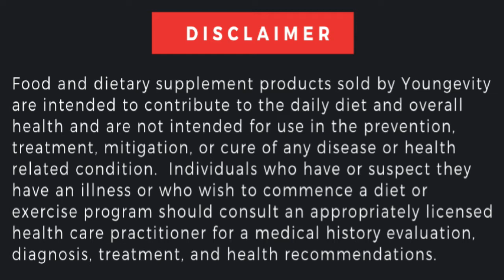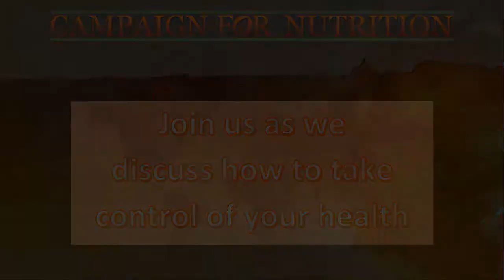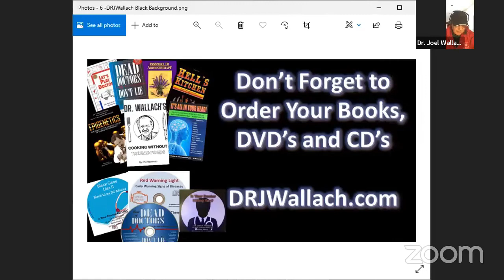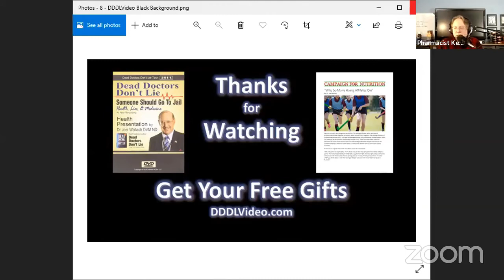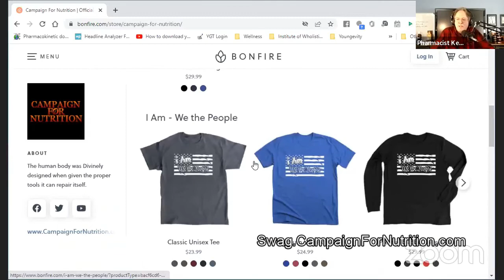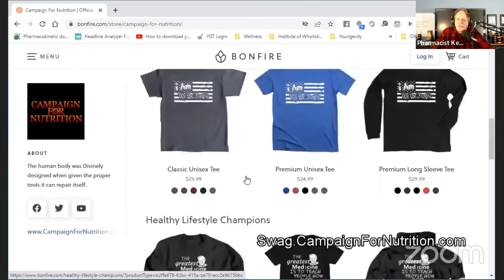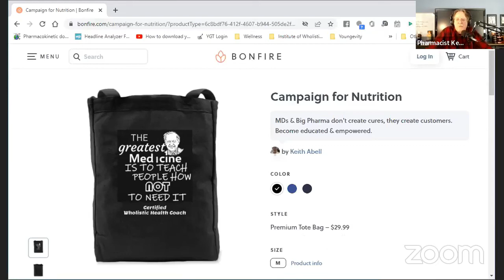Dr Wallach Answers Questions 2022-02-21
In this episode. Voice in the Darkness, Integrity

Questions
 - L1 Vertebrae Fracture
 - Reconstructive Surgery Wound Healing
 - Zinc Warning
 - Dog with Joint Issue
 - Skin Mites
 - Grandkids in Sports
 - Medical Educational Moment
 - Eye Floaty
 - ADHD Child and Dad.